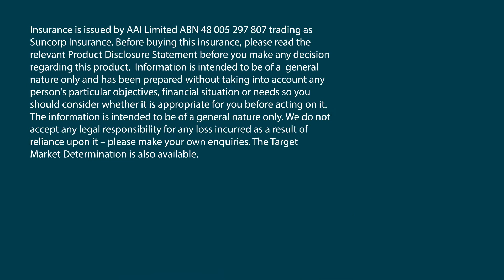Common road rule mistakes in Queensland: Safe gaps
There can be a lot of confusion regarding road rules, especially from state to state. In this video, we explain how to navigate the road rules in Queensland. From intersection rules to passing trams and the infamous hook turn, this video will explain them all.